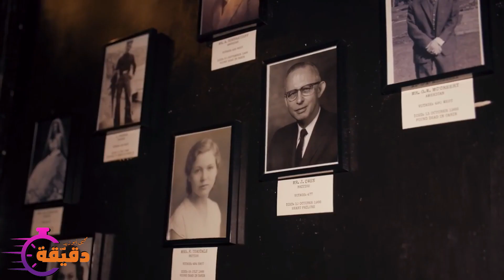السفينة الأكثر رعبا فى العالم .. حوادث غامضة ومرعبة حولتها لسفينة أشباح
مواضيع تانية ممكن تعجبك

اين اختفت جميع ثروات نبى الله سليمان ؟!

كائنات سكنت الأرض قبل خلق آدم وافسدوا فيها .. معلومات مذهلة

نظريات مريبة ستجعلك تشك فى وجودك

البوق الملعون.. مش هتصدق بيحصل ايه لما بينفخوا فيه